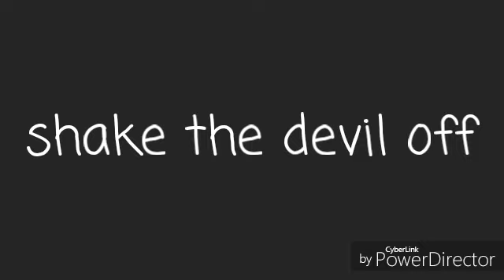Immanuel perry - shake the devil off ( official audio)